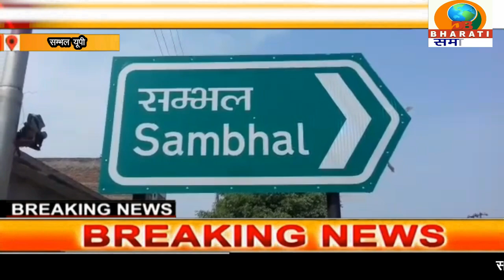संभल यूपी:मृतक के परिवार जनों ने सीडीएस पर दिया धरनासीडीएस कर्मचारियों पर लगाए गंभीर आरोप